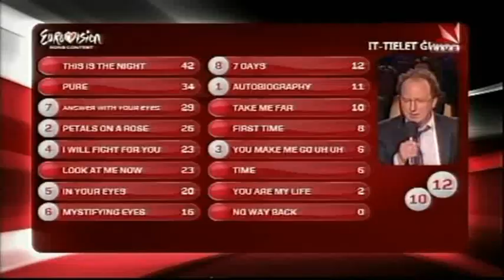Trailer: The Malta Eurovision 2013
A short trailer for the Malta Eurovision 2013.